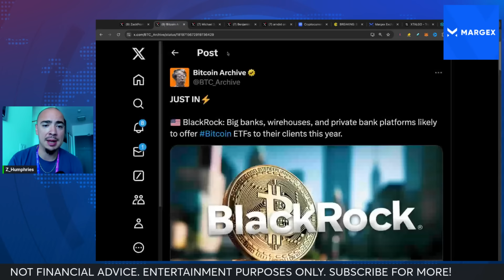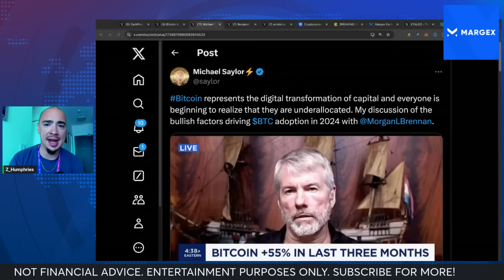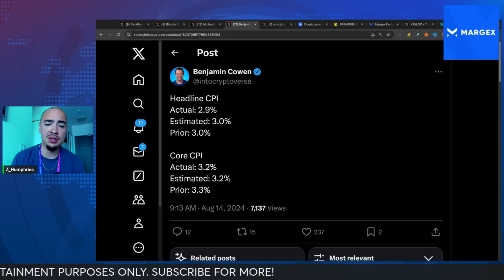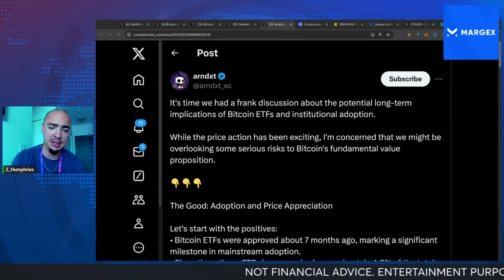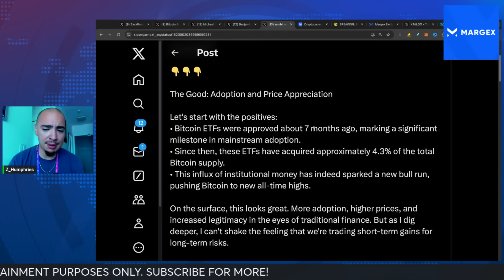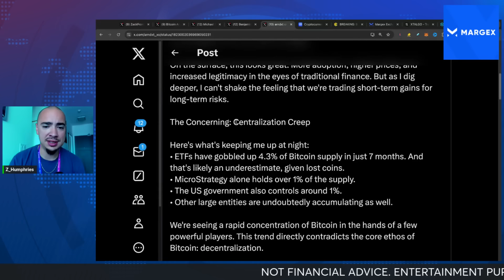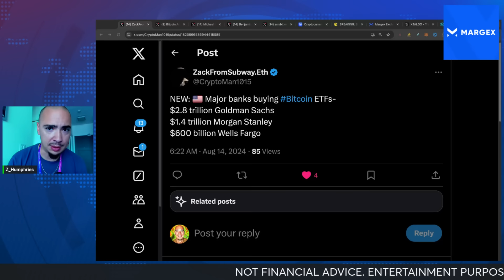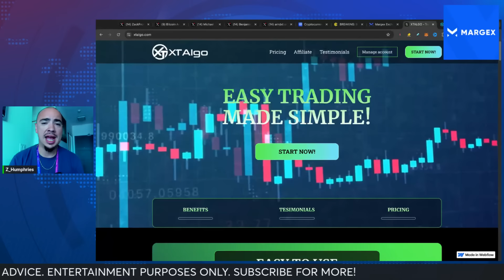HOLY F*CK! BREAKING CRYPTO NEWS! IT'S FINALLY HAPPENING!!!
BREAKING CRYPTO NEWS! BITCOIN ETF NEWS IS SO BULLISH FOR THE OVERALL CRYPTO MARKET AND WE NEED TO HIT ON SOME MAJOR CRYPTO UPDATES THAT WILL IMPACT THE CRYPTO MARKETS!